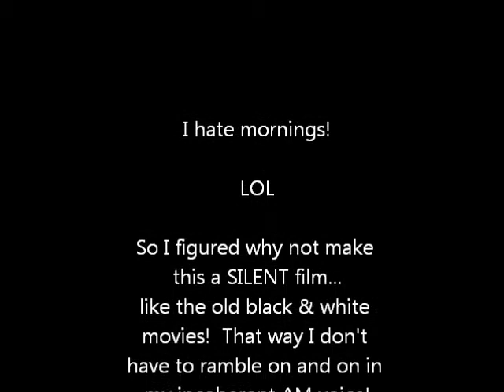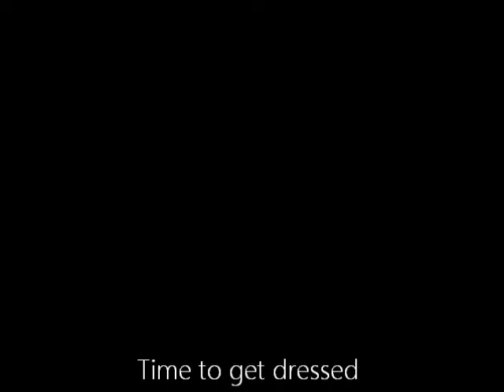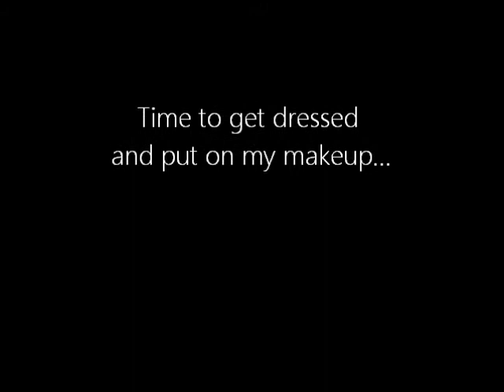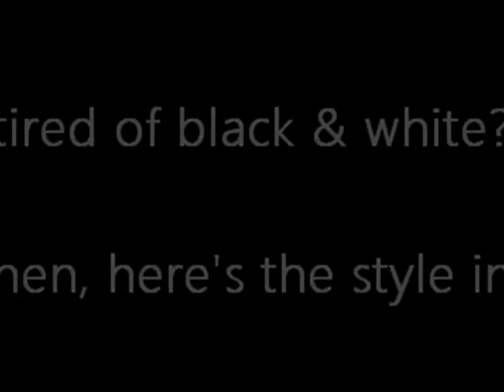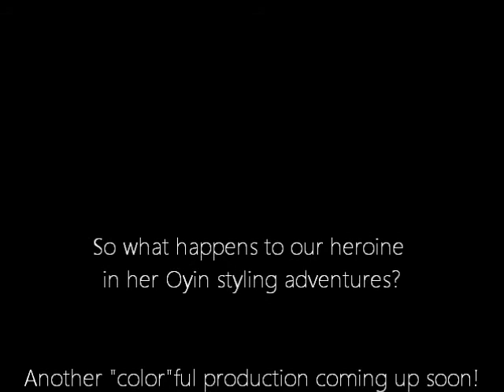Oyin Handmade Wash and Go Silent Film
Tried two of my new Oyin Handmade products on a wash & go for work.  So far I'm LOVING the Hair Dew and the Frank Juice!

(I used The Mask by the Fugees and silent movie music by Craig Riley in this video... these songs do not belong to me, nor do I lay any claim to them.)